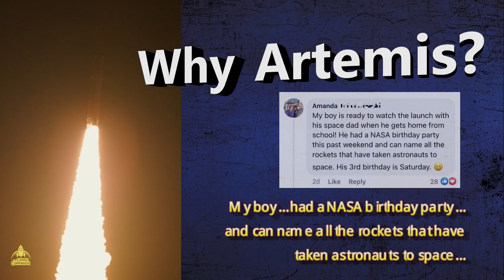Why Artemis? Launching the ArtemisGeneration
Why invest in the Artemis Program? Launching the ArtemisGeneration